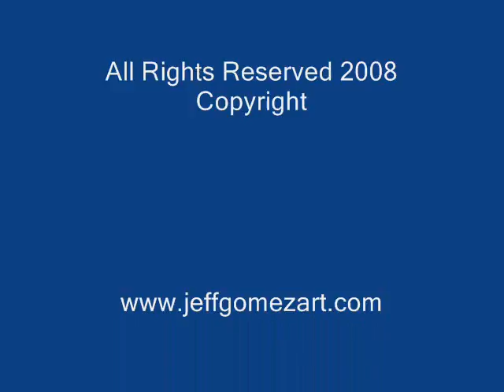Abstract Art, Jeff Gomez, Abstract Painting,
Abstract Art, Abstract Painting, Jeff Gomez, JGomez, Gallery, Art, Painting, Portfolio,